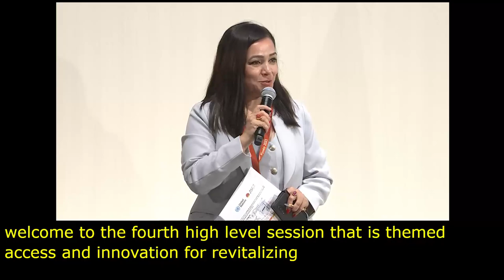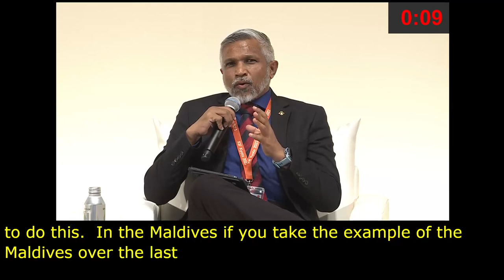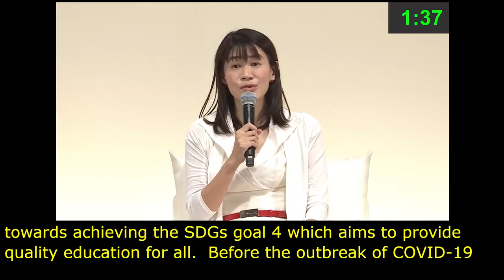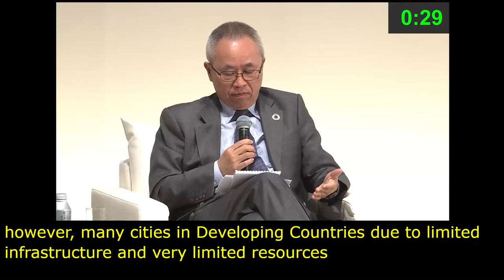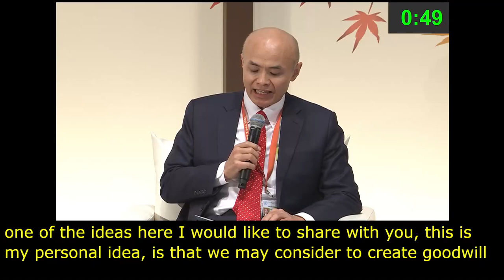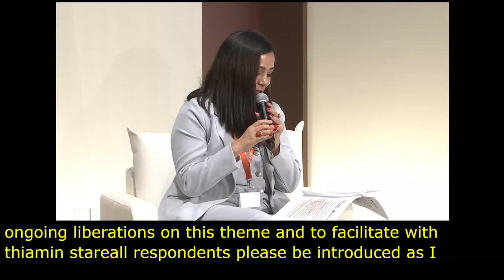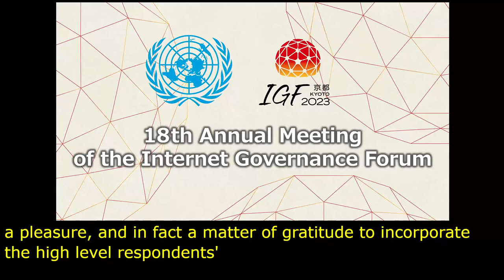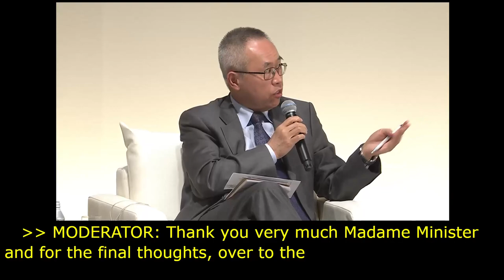IGF 2023 Day 0 Plenary Hall HIGH LEVEL LEADERS SESSION IV Arabic